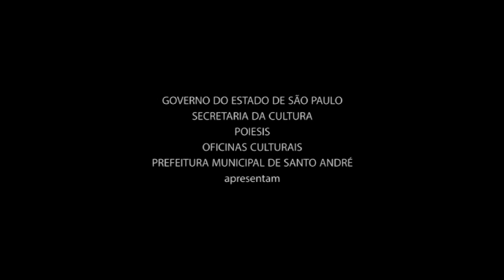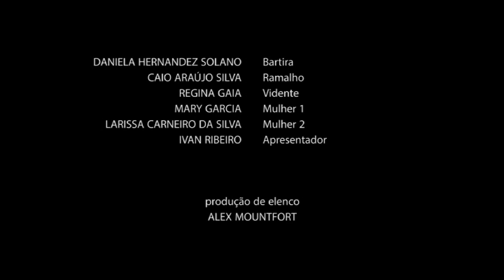Depois que o Negócio Pega Fogo - ELCV / POIESIS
Uma iniciativa Poiesis, Oficinas Culturais, Secretaria da Cultura, Governo do Estado de São Paulo em parceria com a E.L.C.V. de Santo André no ano de 2014.

Créditos

direção
- Rodrigo Gama

roteiro
- Ivan Ribeiro

produção
- Marcelo Vitorino

- Ivan Ribeiro

fotografia e câmera
- Vinícius Kirstus

assistentes de fotografia
- Gilberto Xis
- Caio Portari

- Mary Garcia

- Led Franzoso

som direto
- Leonard de Almeida

- Vinícius Kirstus
- Homero B. S. Filho

orientação
- Vebis Junior

making of / still
- Gilberto Xis

Daniela Hernandez Solano
- Bartira

Caio Araújo Silvo
- Ramalho

Regina Gaia
- Vidente

Mary Garcia
- Mulher 1

Larissa Carneiro da Silva
- Mulher 2

Ivan Ribeiro
- Apresentador

- Alex Mountfort

agradecimentos
- Ana Cristina da Silva
- Milton Bíscaro
- Vanda Chaves Leal
- Simone Ferreira
- Luiz Renato

realização
- POIESIS - Organização Social de Cultura
- OC - Oficinas Culturais do Estado de São Paulo
- ELCV - Escola Livre de Cinema e Vídeo de Santo André
- Governo do Estado de São Paulo - Secretaria de Cultura

Uma iniciativa POIESIS, Oficinas Culturais, Secretaria da Cultura, Governo do Estado de São Paulo.